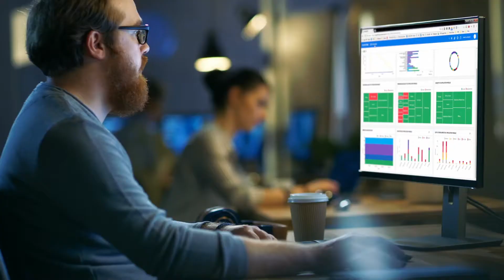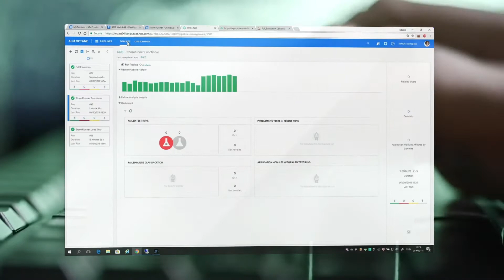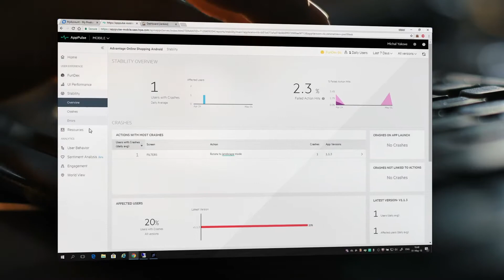DevOpps for Micro Focus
A fresh take on the Application Delivery team. Splendid!